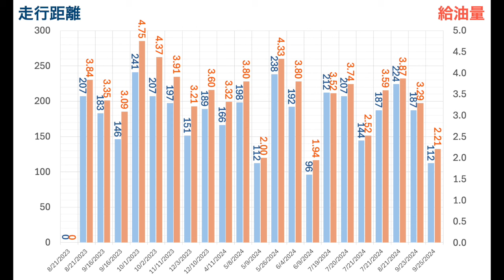HONDA GROM 実燃費調査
GROM納車してまるまる1年が経ちました。給油のたびに録り溜めた燃費データを見ていきます。